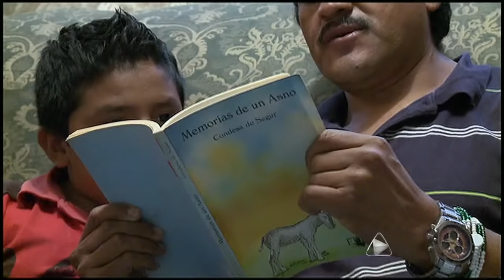Laura - "Mi novio me engaña con mi amiga"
07 de Febrero de 2012.